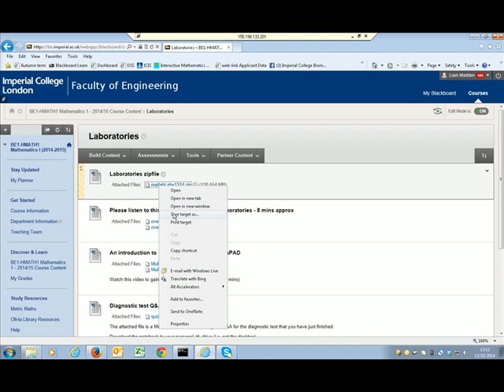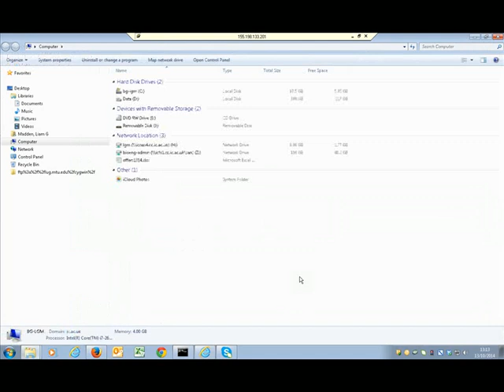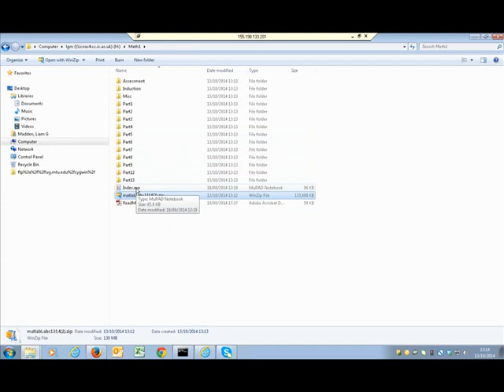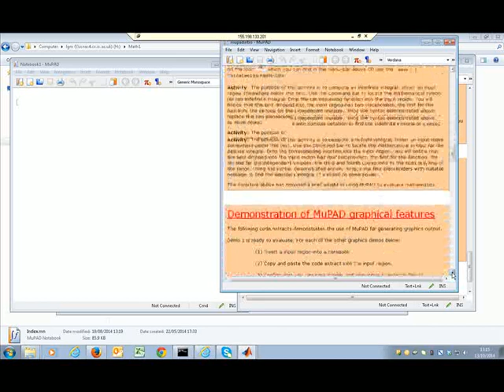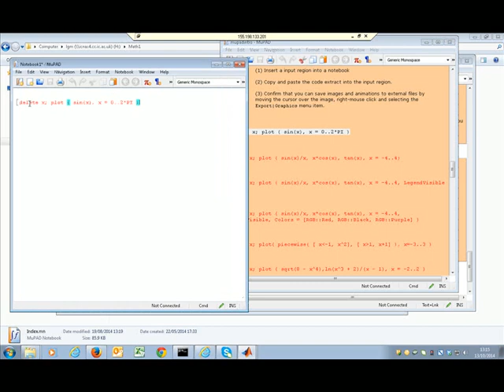BE1-HMath1 - An introduction to the MuPAD based laboratories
Department of Bioengineering, Imperial College London, First year   Matlab laboratory using MuPAD  #0